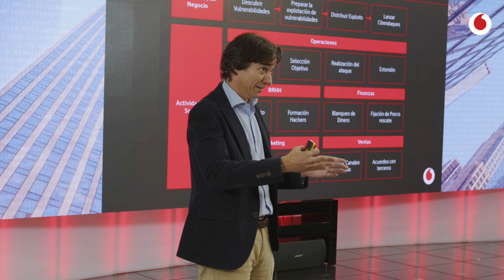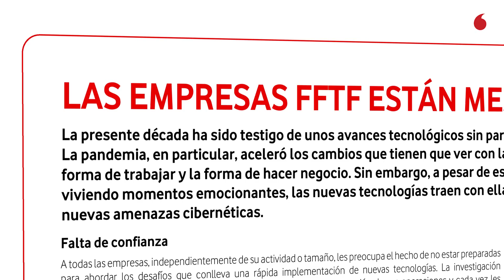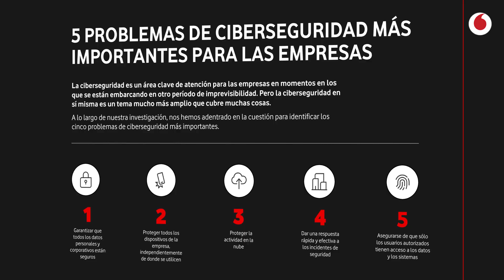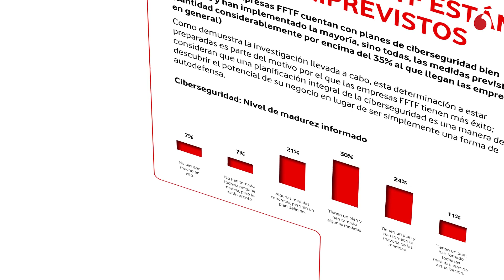Fit For a Secure Future: resumen presentación del informe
Si quieres volver a ver los mejores momentos del evento y conocer las opiniones de los protagonistas de la presentación del Informe Fit For a Secure Future, en este video encontrarás un resumen con las principales ideas sobre la presentación.